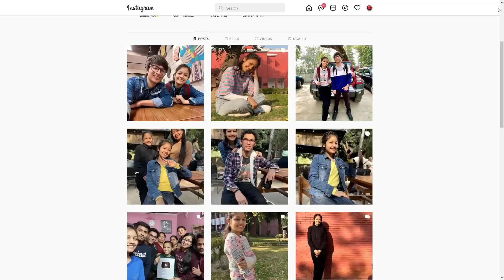Meet-up And Police | Sourav Joshi And UK07 Rider Meet-up ?? | SOURAV JOSHI AND PIRU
​ @The UK07 Rider  Meet-up And Police | Sourav Joshi And  UK07 Rider Meet-up ?? | SOURAV JOSHI AND PIRU